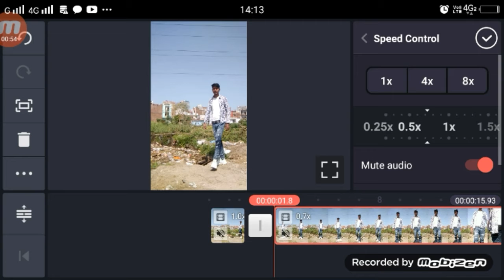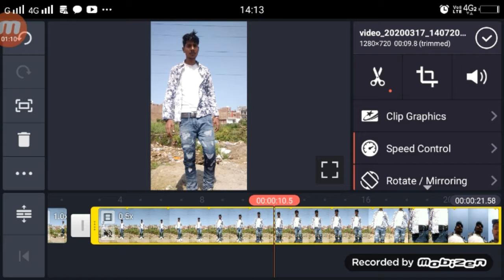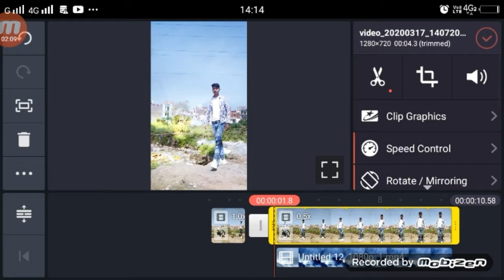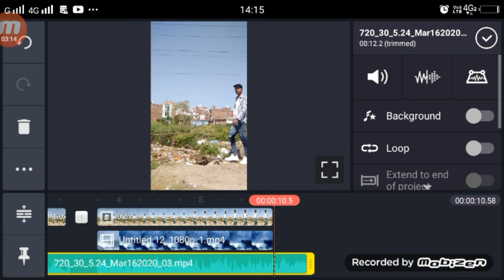Kabhi Jo Badal Barse TiKTok | TikTok New Trend | TikTok Trending Video Tutorial Kinemaster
►your question

1.  TikTok New Trend Video
2. TikTok New Trend Video
3 TikTok New Trending VFX Tutorial
4 TikTok Video Tutorial
5 TikTok Trending video Tutorial
6 TikTok New Trending VFX Tutorial
7 TikTik Tutorial
8 TikTok Editing Video

My Camera :-
My Mic :-
My Tripod :-. . .